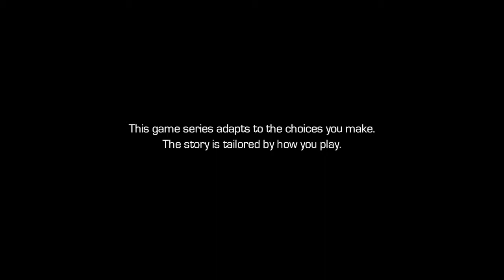Star Lord And The Gang - Marvel's Guardians of the Galaxy: Episode 1 #1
A new very awesome series: Marvel's Guardians of the Galaxy. In this first episode of the first episode (get it?) we meet our new friends Star Lord, Drax, Groot, Rocket and Gamora. I don't want to spoil anything so you should just watch it. It's so awesome! Enjoy!